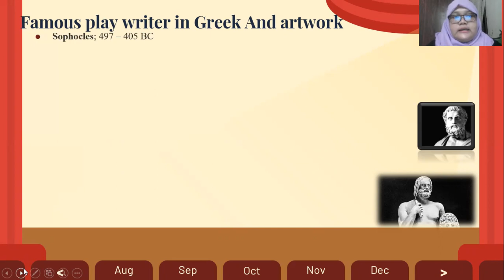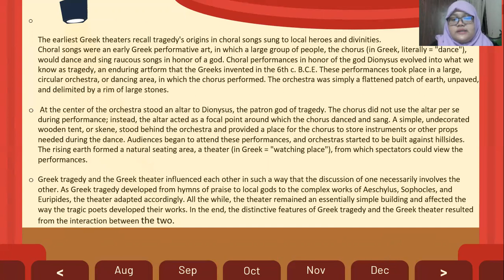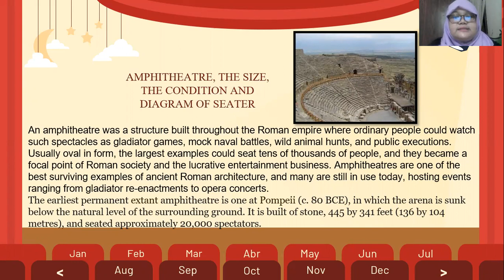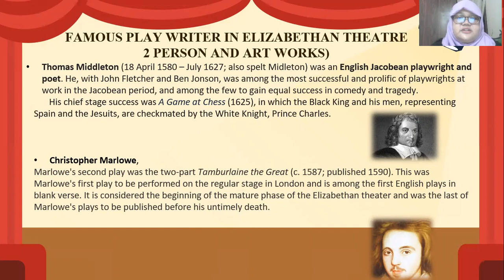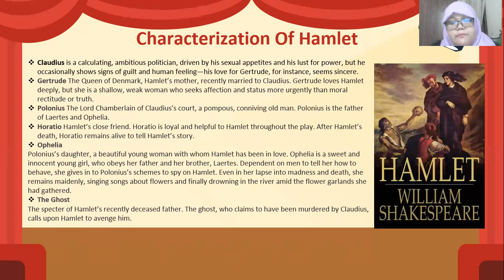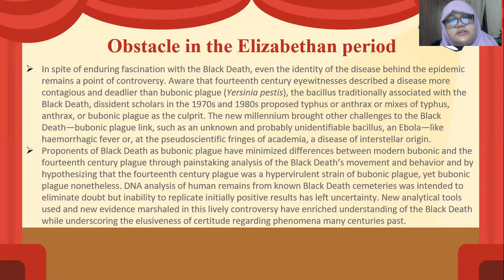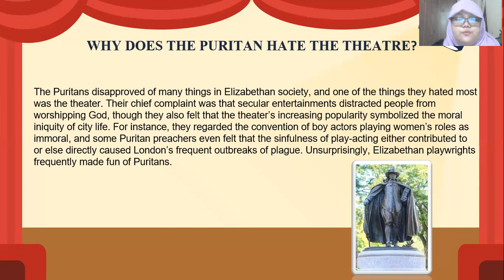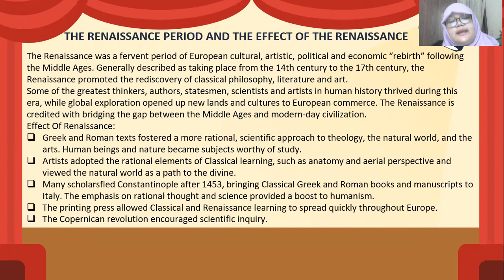GREEK THEATRE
Hi guys, Let's see my presentation about Greek theatre and hope you enjoy my video and dont forget to give me feedback!!!
Name :Vira Anissa Kesuma
SID:33210169
Class :33.7A.07
Subject :English Drama